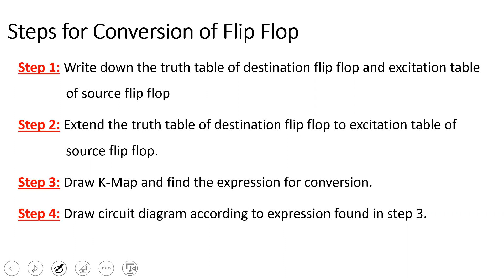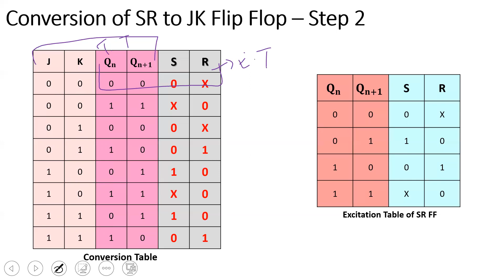Conversion of SR Flip Flop to JK Flip Flop (In Tamil) || Digital Electronics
Topic Discussed:
This video gives four easy steps to convert from SR flip flop to JK Flip Flop